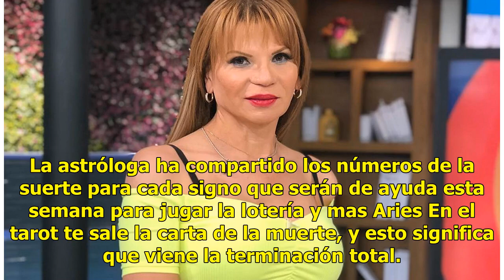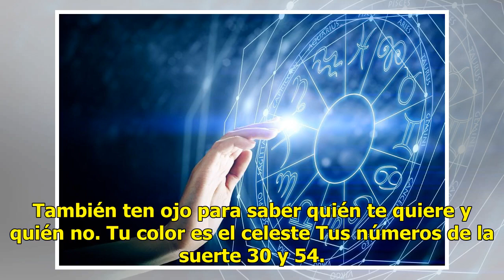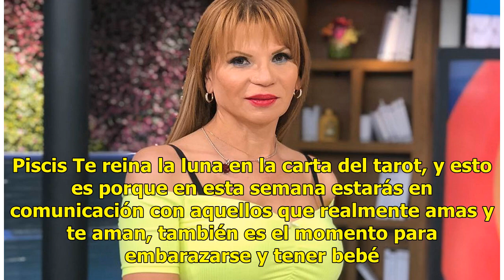Mhoni Vidente predice el horóscopo del tarot para esta semana del 8 al 14 de abril | El Diario NY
La astróloga ha compartido los números de la suerte para cada signo que serán de ayuda esta semana p...